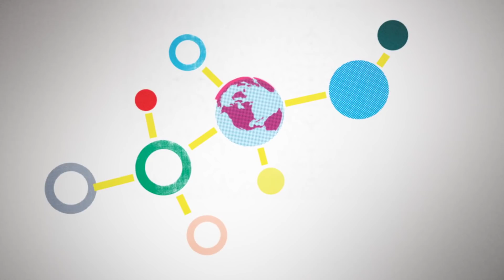30 Years of Changing the World